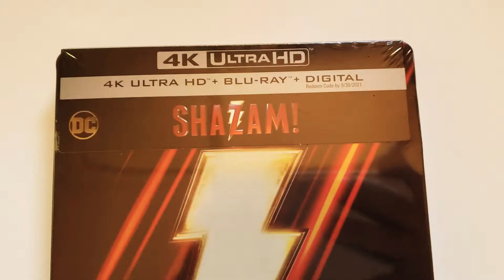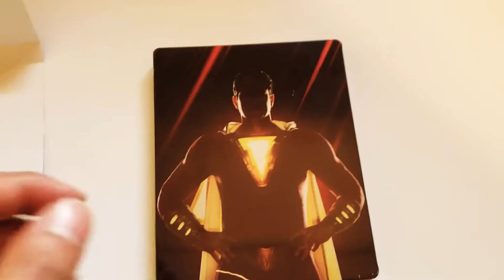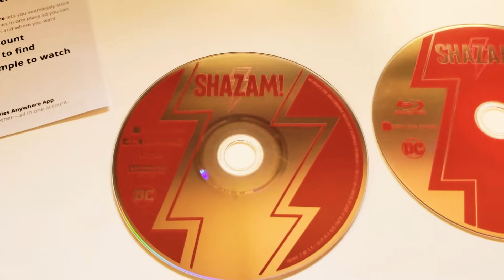Unboxing Shazam 4k steelbook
Shazam 4k Ultra HD + Blu-Ray + Digital.
Version Steelbook